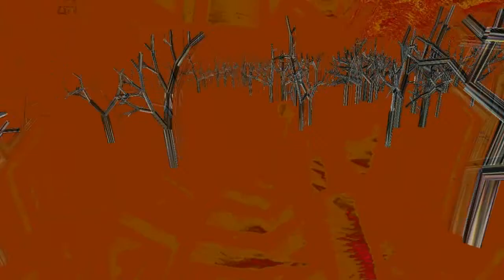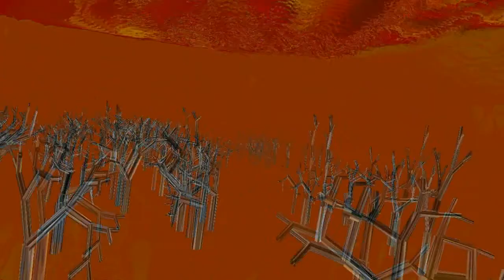Message from Talish - Divining Truth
This video is a portion of the story from Question Ten in Divining Truth, Straight Talk From Source (the story) written by Toni Elizabeth Sar'h Petrinovich. For more information regarding this amazing book and to purchase it,